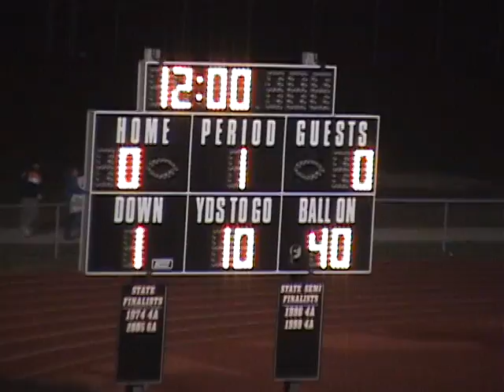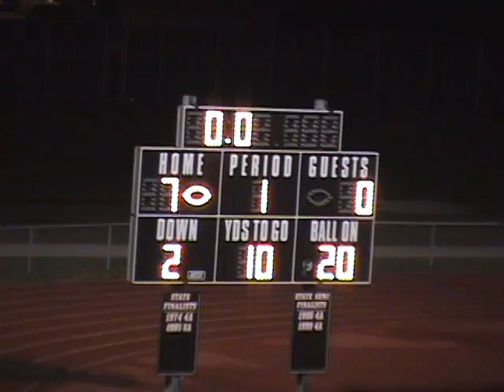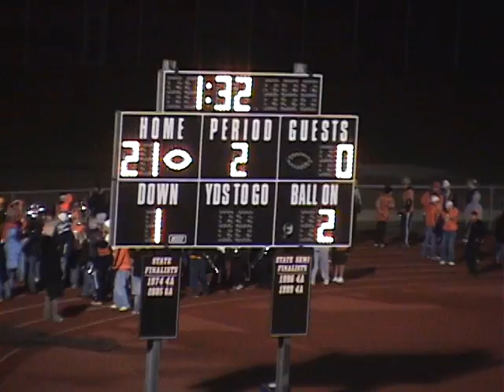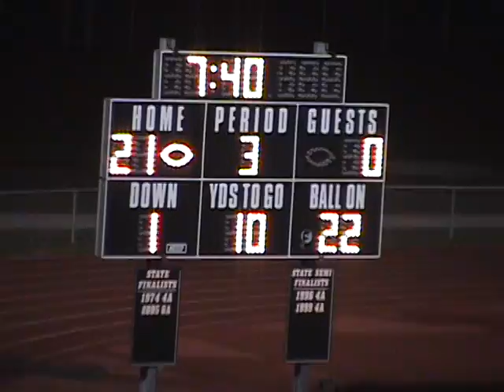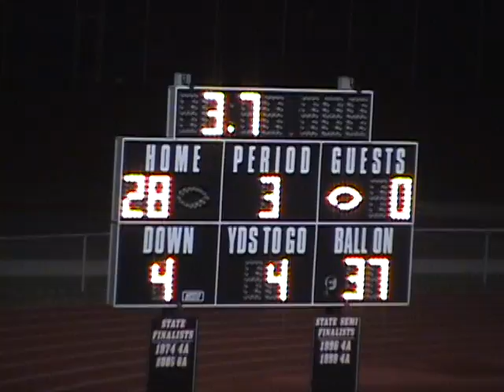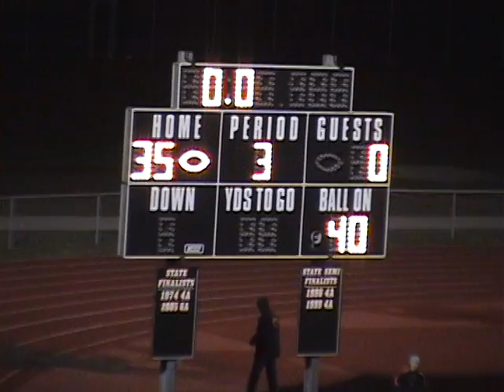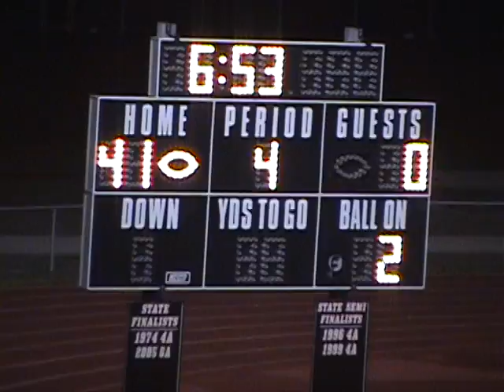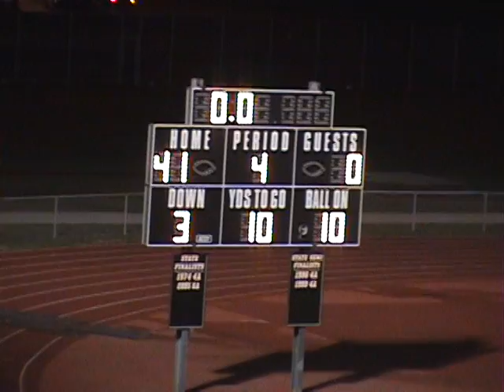IHSA Football Playoffs 2006 Normal Community vs Danville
IHSA Football Playoffs Week 1 Normal 41 Danville 0